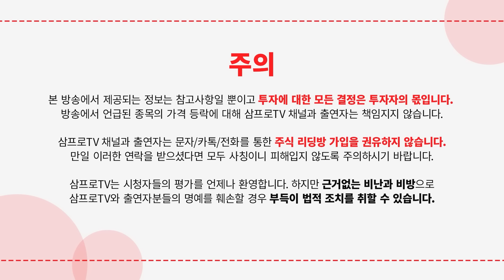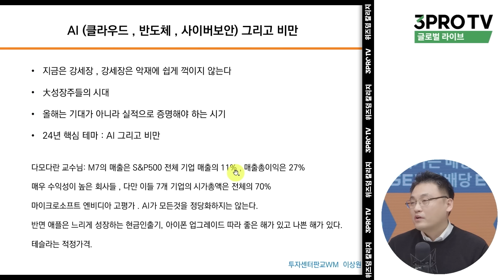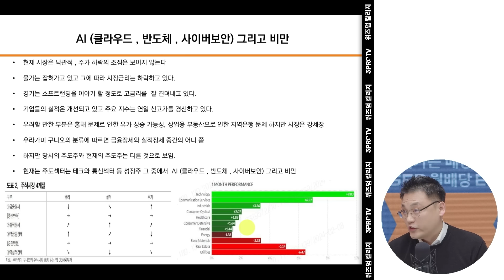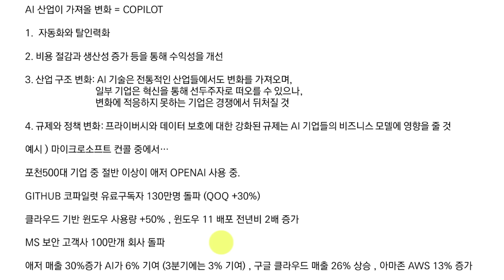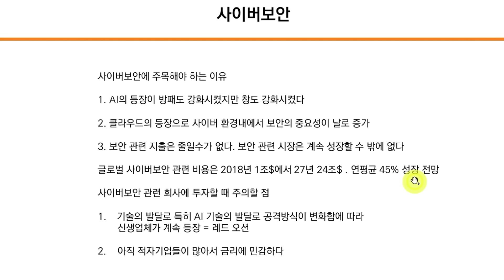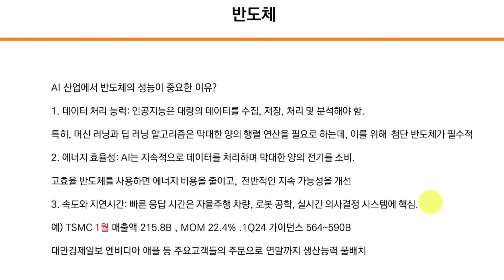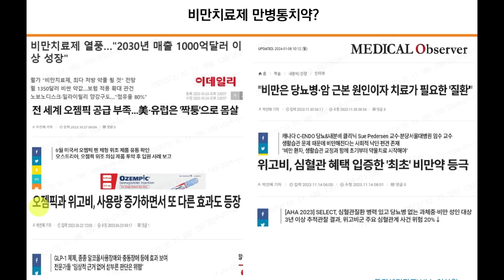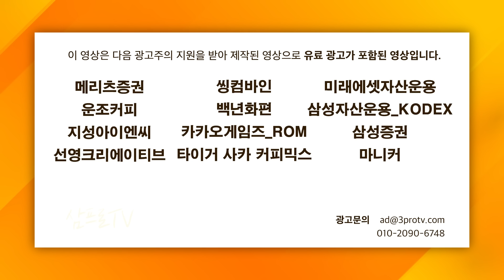강세장은 쉽게 꺾이지 않는다 f. 미래에셋증권 판교센터 이상원 선임매니저 [글로벌 이슈체크]